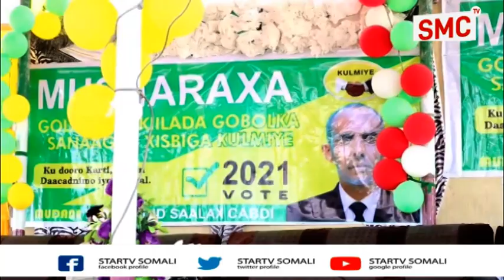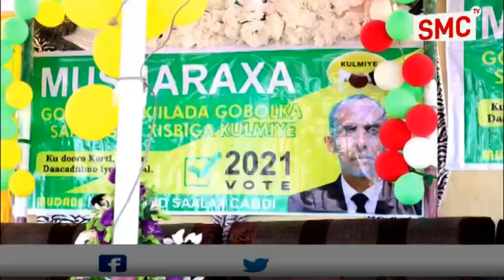Munaasibad Lagu Shacinayey Musharax Eng Maxamud Salax Ayaa Ka Dhacday Deganka Gar Aday Ee G.Sanaag.